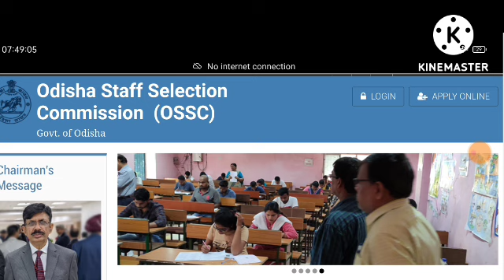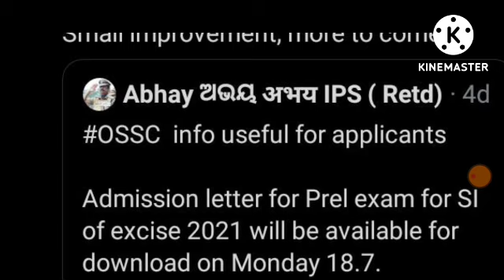Excise Sub-Inspector Important Update